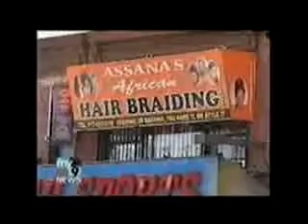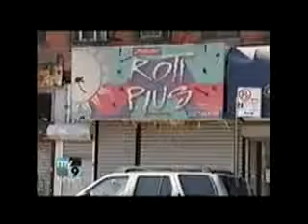Media Rallys to Save Harlem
Part 3, Channel 9